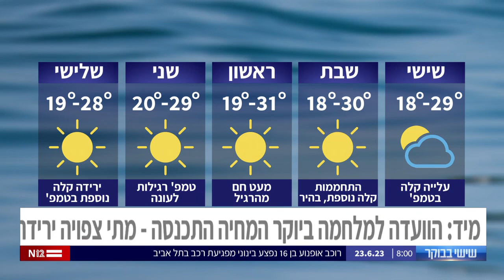שישי בבוקר גלית ויואב - מוזיאון ארץ ישראל